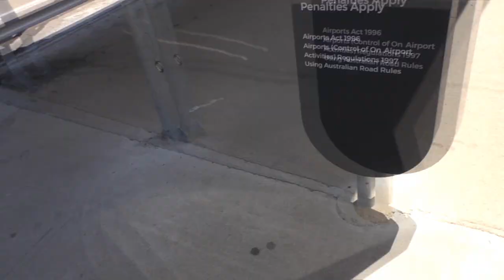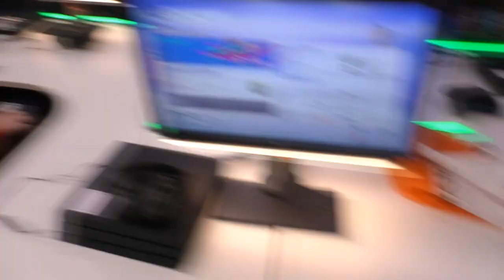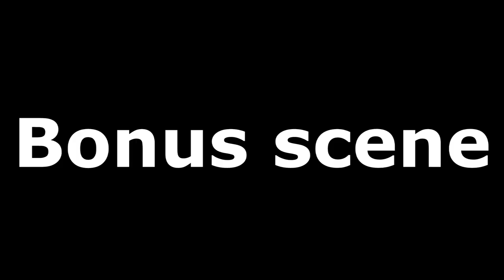E-LEAGUE VLOG [ROUND 4] COMPETITIVE FIFA 19 EVENT VLOG | E-LEAGUE 2019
E-LEAGUE VLOG!!! E-LEAGUE [SEASON 2] ROUND 4 VLOG | FIFA 19 ULTIMATE TEAM

FANTASY FOOTBALL CODE: 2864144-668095 (JOIN OUR LEAGUE)

THE FINAL EPISODE OF THE FUT CHAMPIONS TO GLORY/FIFA 19 RTG ON FIFA 19 ULTIMATE TEAM. THANK YOU EVER SO MUCH FOR THE SUPPORT, IT GENERALLY WAS AMAZING EPISODE IN EPISODE OUT!!!

I GUARANTEE STREAMING WILL HAPPEN IN THE FUTURE!!!

DONT BE SHY!!! I generally reply to everyone within the first 24 hours of the upload :)))))

BEST FUT CHAMPIONS FINISH = (TOP 100)
After many weeks of grinding in fut champions, we were able to pull off TOP 100 twice in a row. Thank you guys ever so much for helping me grind it out, hopefully many more are to come!!!

Next goal has to be 10k, I honestly don't think it is possible, but we shall see in the future, it lies in Gods hands :)

GOAL FOR FIFA 19: Attempt to make the fut champions cup!!!